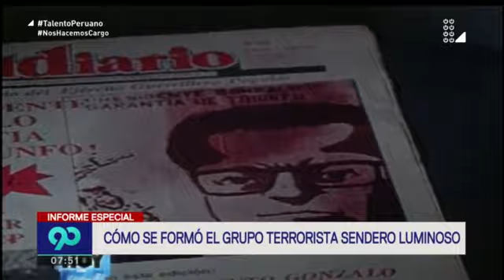Las atrocidades de Sendero Luminosos contra el Perú narrada en un libro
El 12 de setiembre de 1992, la captura del líder de Sendero Luminoso, Abimael Guzmán, cambió la historia del Perú.
Umberto Jara recopiló datos del organizador de la más mortífera guerra de los últimos tiempos en su libro 'Abimael, el sendero del terror'.
El libro del periodista nos ayudará a entender el sanguinario monstruo que creó el llamado 'presidente Gonzálo'.